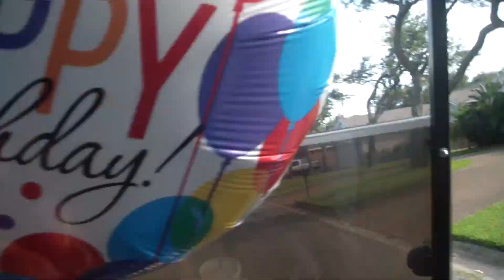Drive By Birthday Parade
A creative way to celebrate a birthdays during  corona virus.